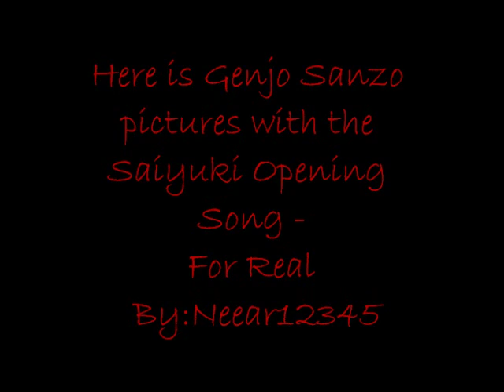Tokuyama Hidenori For Real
i am getting the hang of it